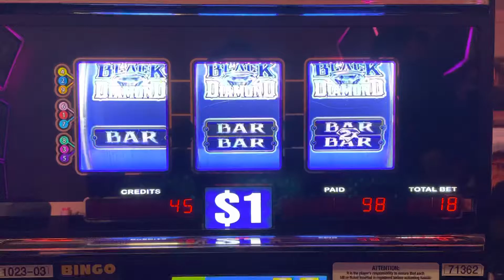Black Diamond Slot Machines Jackpot at San Pablo Casino